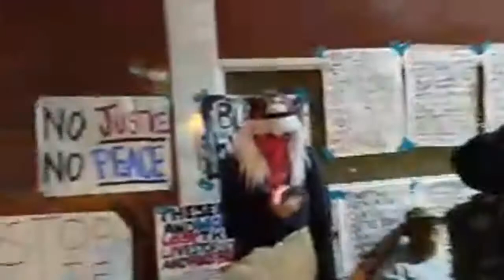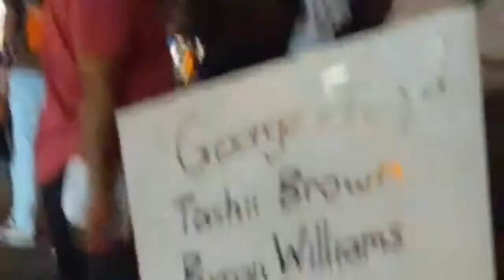LIVE PEACEFUL LAS VEGAS PROTEST during Shutdown 2020 DOWNTOWN Fremont Street Experience 2020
LIVE PEACEFUL LAS VEGAS PROTEST during Shutdown 2020 DOWNTOWN Fremont Stree
las vegas airport,
las vegas anderson cooper,
las vegas at night,
las vegas aces,
las vegas apartments,
las vegas apartment tour,
las vegas attractions,
las vegas april 2020,
a las vegas voy seguido,
a las vegas jaime bugs bunny,
a las vegas story,
a las vegas woman's near-half-million dollar home slipped away for $30 000 at auction,
a las vegas film,
a las vegas chanson,
a las vegas wos,
a las vegas musique,
las vegas buffet,
las vegas bus sales,
las vegas bellagio,
las vegas blackjack,
las vegas barbie,
las vegas blvd,
las vegas breaking news,
las vegas blog,
b'z las vegas,
adam b las vegas,
cardi b las vegas,
hattie b's las vegas,
exb las vegas,
mel b las vegas,
queen of las vegas b-52's,
las vegas b roll,
las vegas city,
las vegas cops,
las vegas commercial,
las vegas clubs,
las vegas cam,
las vegas concert shooting,
las vegas convention center,
andy c las vegas,
edc las vegas,
c s i las vegas capitulos completos,
c.s.i las vegas,
viva las vegas c'mon everybody,
c s i las vegas intro,
c.s.i las vegas en español,
las vegas documentary,
las vegas debate,
las vegas downtown,
las vegas drone footage,
las vegas desert,
las vegas driving,
d las vegas rooms,
d las vegas hotel and casino,
d las vegas resort fee,
pauly d las vegas,
pauly d las vegas house tour,
bob d las vegas,
tenacious d las vegas 1998,
triple d las vegas,
las vegas earthquake,
las vegas edc,
las vegas economy,
las vegas expedia,
las vegas eats,
las vegas excalibur,
las vegas episodes,
las vegas elevator,
formula e las vegas,
e jose andres las vegas,
las vegas chuck e cheese,
e&n inc las vegas,
e viva las vegas,
viagem california e las vegas,
como e las vegas,
las vegas food,
las vegas fire,
las vegas flyover,
las vegas full episodes,
las vegas fishing,
las vegas for kids,
las vegas fire department,
las vegas fireworks,
f word burger las vegas,
f 16 las vegas,
las vegas governor,
las vegas ghost town,
las vegas gangs,
las vegas gunman,
las vegas golden knights,
las vegas gambling,
las vegas gal,
las vegas governor anderson cooper,
sarah g las vegas breakdown,
polo g las vegas,
karol g las vegas,
becky g las vegas,
peter dela g las vegas,
hombres g las vegas,
g eazy las vegas,
g eazy kaos las vegas,
las vegas homes,
las vegas hotels,
las vegas history,
las vegas high roller,
las vegas hoods,
las vegas housing market,
las vegas high school,
las vegas heat,
triple h las vegas,
triple h las vegas wedding,
junior h las vegas,
h&m las vegas,
las vegas implosions,
las vegas intro,
las vegas interview,
las vegas in minecraft,
las vegas in the 80s,
las vegas in the 70s,
las vegas in the 90s,
las vegas in 4k,
i'm from las vegas,
i'm a las vegas showgirl,
las vegas jailhouse,
las vegas jackpot,
las vegas jobs,
las vegas jazz,
las vegas james caan,
las vegas jailhouse part 10,
las vegas just dance,
las vegas jets,
ray j las vegas,
juicy j las vegas,
jessie j las vegas,
j utah las vegas,
las vegas nights j diggs,
j balvin las vegas,
j cole las vegas,
j lo live las vegas,
las vegas knights,
las vegas knicks,
las vegas knights intro,
las vegas ka show,
las vegas korean bbq,
las vegas karaoke,
las vegas krav maga,
las vegas kings,
stk las vegas,
brianna k las vegas,
cat von k las vegas,
senhor k las vegas,
las vegas 4k,
k d edc las vegas,
k&n west las vegas dirt 2019,
k-1 las vegas,
las vegas lockdown,
las vegas lights,
las vegas luxury homes,
las vegas live news,
las vegas luxor,
las vegas life,
las vegas lights fc,
l&r dreaming las vegas,
l makeup institute las vegas,
l'histoire de las vegas,
las vegas sands l-1011,
l'atelier las vegas,
l'inconnu de las vegas film,
l'eau a las vegas,
vegas mayor cnn,
 mansions,
 mayor carolyn goodman,
las vegas music,
las vegas mayor interview with anderson cooper,